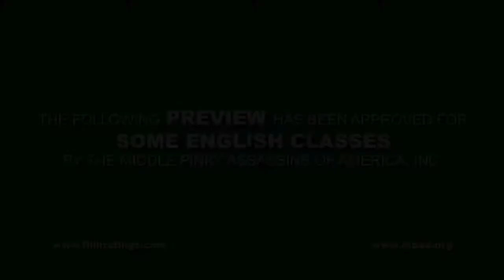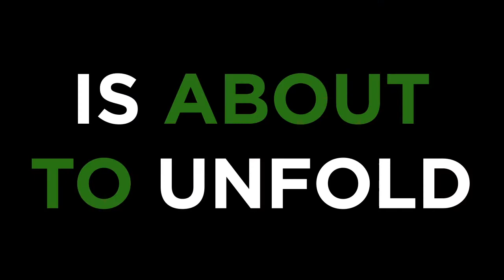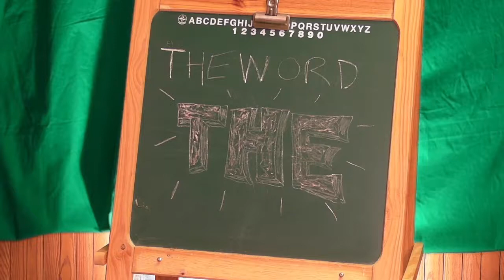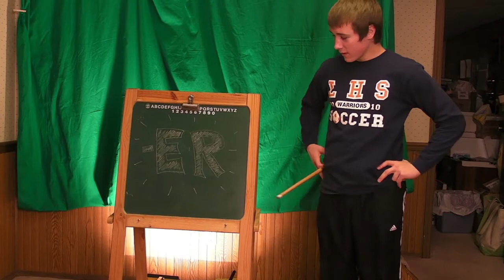Epic Book Trailer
Starring Karl Miller and Ben Zenker
An english class project... its amazing!

I literally made this in two days